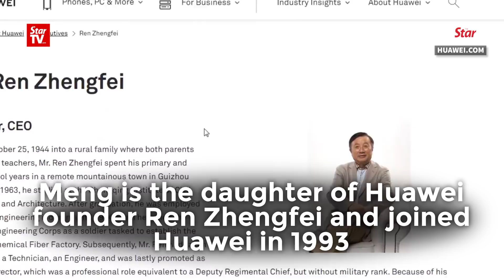China condemns Canada's arrest of Huawei's CFO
Following the arrest of Huawei’s global chief financial officer Meng Wanzhou in Canada, China has condemned the action taken by the Canadian authorities, saying that Meng had not violated any Canadian or US laws.

Meng is said to be detained over violations of US sanction laws.